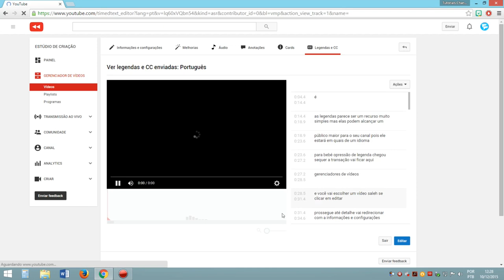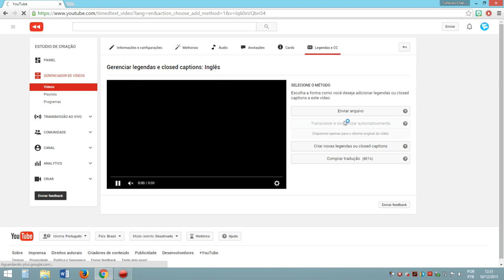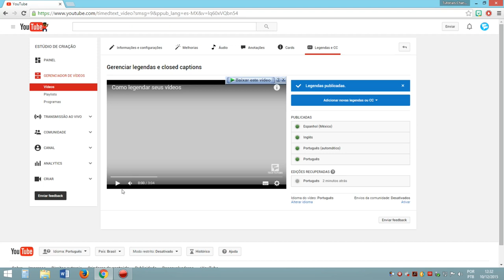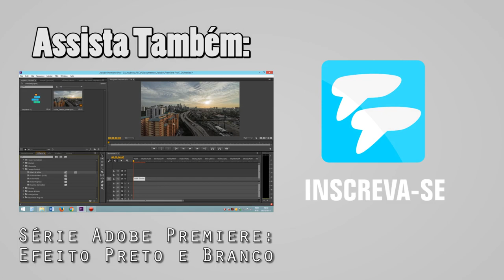Como legendar um vídeo no YouTube #2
Aprenda como adicionar legendas em diversos idiomas nos seus, aumentando ainda mais o seu público.